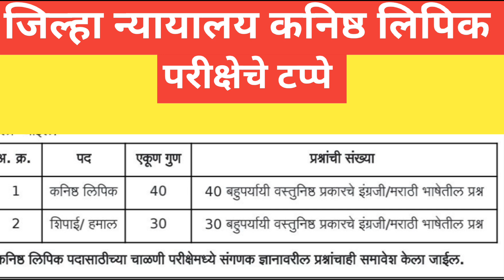Syllabus Lipik And Hamal District Court Recruitment 2023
जिल्हा न्यायालय भरती परीक्षेचे टप्पे २०२३!!District Court Recruitment 2023

जिल्हा न्यायालय भरती पात्रता २०२३!!District Court Recruitment 2023

📝 *सर्व जिल्हा न्यायलायात क्लार्क पदांची भरती..*
*जाहिरात 4 डिसेंबर रोजी येणार*😊👍

, लातूर लिपिक भरती 2023,जिल्हा व सत्र न्यायालय औरंगाबाद भरती,जिल्हा न्यायालय भरती जाहिरात कधी येईल,जिल्हा 2018,जिल्हा न्यायालय अंतर्गत सरळसेवा भरती,जिल्हा न्यायालय भरती संपूर्ण मार्गदर्शन,जिल्हा न्यायालय भरती 2023 यवतमाळ नवीन अपडेट,जिल्हा व सत्र न्यायालय चंद्रपूर भरती 2023,जिल्हा न्यायालय भरती शैक्षणीक अहर्ता व पात्रता,जिल्हा न्यायालयान भरती स्वरूप व मार्गदर्शन,जिल्हा न्यायालयान,जिल्हा न्यायालय यवतमाळ शॉर्टलिस्ट,lipik hamal stenographer advertisement||जिल्हा न्यायालय

जिल्हा न्यायालय भरती ! शॉर्टलिस्ट पध्दत ! लिपिक-शिपाई-लघुलेखक ! District Court Recruitment

जिल्हान्यायालयभरती 2023?
Maharashtra District Court Recruitment 2018,Lipik Hamal Stenographer advertisement || जिल्हा न्यायालय
Maharashtra District Court Recruitment 218 || Lipik Hamal Stenographer Bharti

|| Maharashtra Recruitment जिल्हा न्यायालय मेगा भरती 2018 हजारो पदे जाहिरात प्रसिद्ध !!!
जिल्हा न्यायालय भरती 2023 | Jilha Nyayalay Bharti 2023 | Bombay High Court Recruitment 2023

जिल्हा न्यायालय भरती अपडेट २०२३!!District Court Recruitment 2023!!examdate